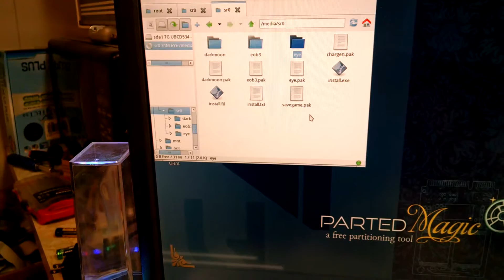Trying out the new SCSI card with the SCSI CD-R Drive